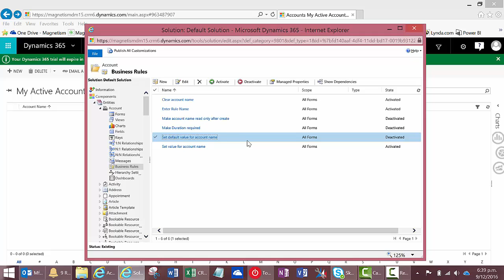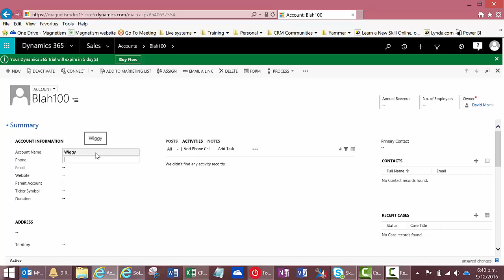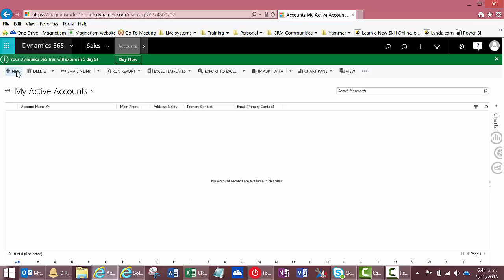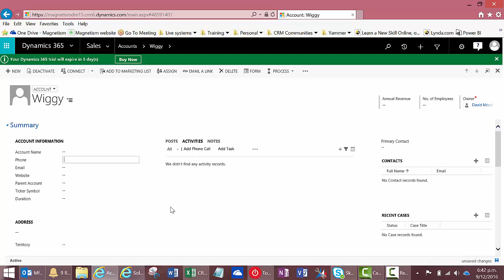Dynamics 365 Set Value vs Set Default Value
Business Rules are a really useful tool in Dynamics 365 for writing client side script without code. In this video, David Mochrie demonstrates the subtle but important difference between the ‘Set Value’ and ‘Set Default Value’ action in business rules